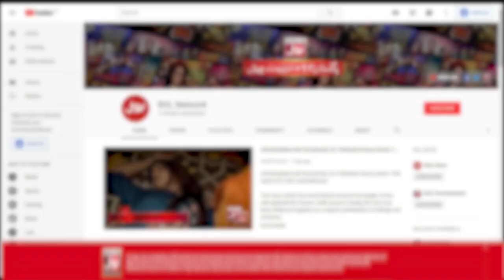The Insta Show With Mathira | Link In Description | 8th November 2020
Watch The Insta Show With Mathira On Sunday